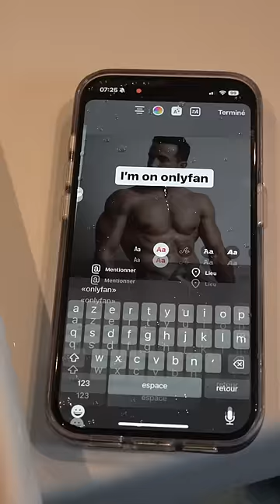Water on my phone !! 😱😱😱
Cadrage : Tone Shoot
Montage : Clémence Durand
Miniature : Julien Egea

Mon adresse postale :
"Tibo Inshape
CS 52072
81012 ALBI CEDEX"